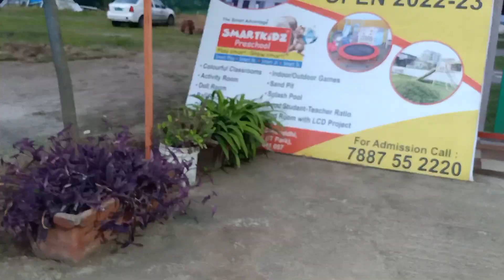Special Veg Dum Biryani 😋😋😋